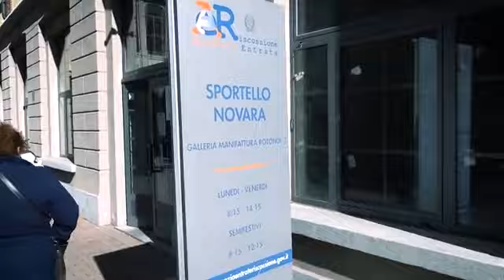Coronavirus Freestyle - Arcade Boyz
IORESTOACASA 🏠 Per il bene vostro e di coloro che vi circondano, la salute prima di tutto.